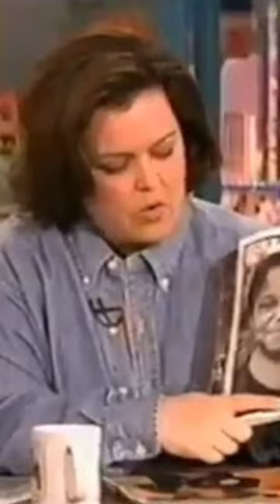Janet Jackson reacts to her young picture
Cutie patotie 😅♥️😍